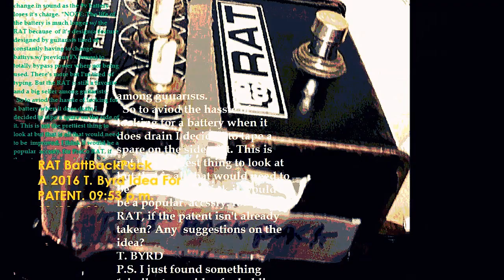Like A Saturday Night [DEMO]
Home Demo[TEMPLATE]. Follow @RoxxHoffner on twitter. Mix#1.Mixed on 08/22/2016. [E] (drop) walk down to [B].